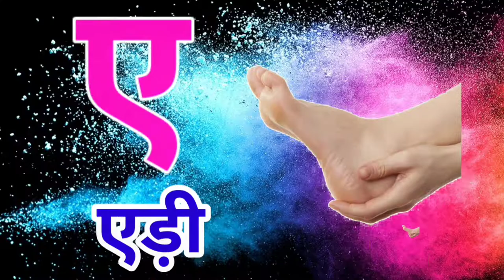अ से ज्ञ तक | अ से ज्ञ तक वर्णमाला हिन्दी में |आ से ज्ञ तक वर्णमाला by jinga lala kids